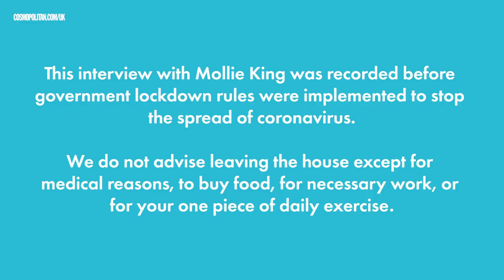Mollie King reveals her health and fitness secrets | Cosmopolitan UK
Having been in a girlband for several years, it was important for Mollie King to keep her health and fitness in order so she could handle the intensity of regularly performing. And keeping in shape is something the singer-turned-radio presenter has continued, with a stint on Strictly Come Dancing in 2017 which saw her reach the semi-final alongside her dance partner AJ Pritchard. So, how does she keep herself healthy, head to toe? From what she eats to how she works out, Mollie shares her secrets.

Here's 11 things Mollie did to get the body she has now